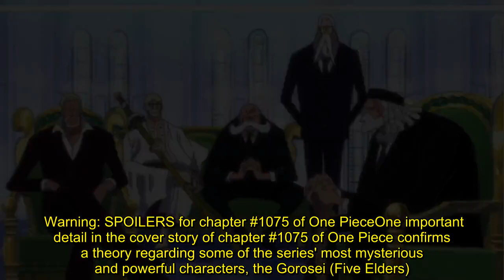A Shocking One Piece Detail Reveals A Huge Secret Of The Series' Villains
Warning: SPOILERS for chapter #1075 of One PieceOne important detail in the cover story of chapter #1075 of One Piece confirms a theory regarding some of the series' most mysterious and powerful characters, the Gorosei (Five Elders).    The cover story of chapter #1075 of One Piece is the 31st in the series "Germa 66 ahh...An Emotionless Excursion", and it's titled "The Genius Scientist Gets An Audience With The Five Elders". It shows a meeting between a young Dr. Vegapunk and the Gorosei that